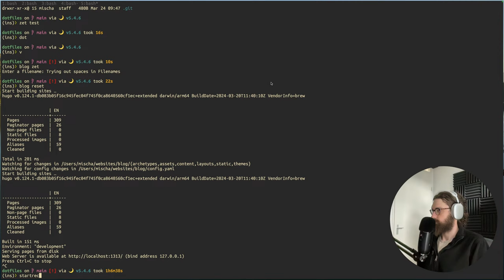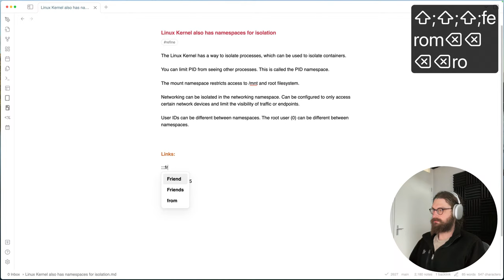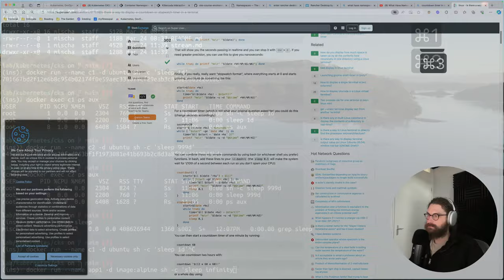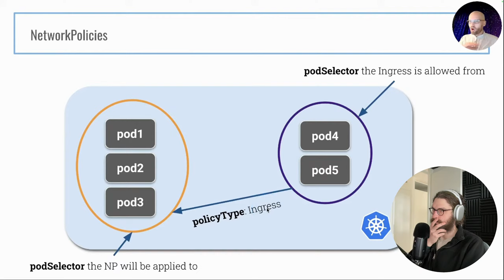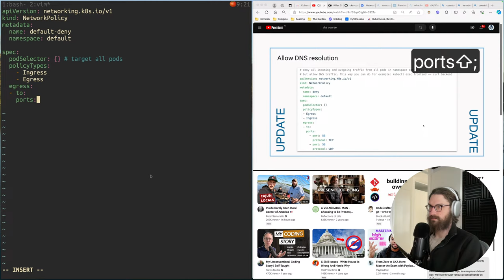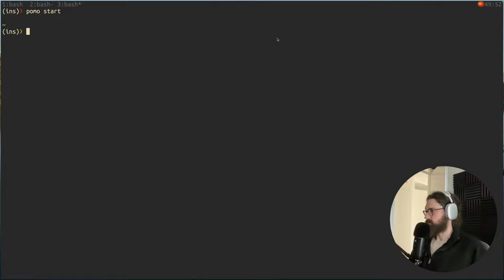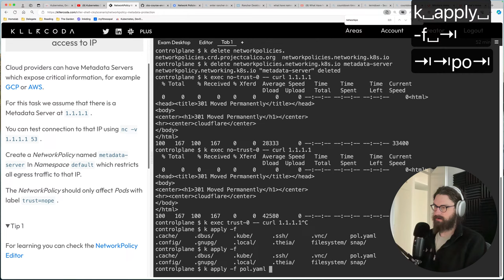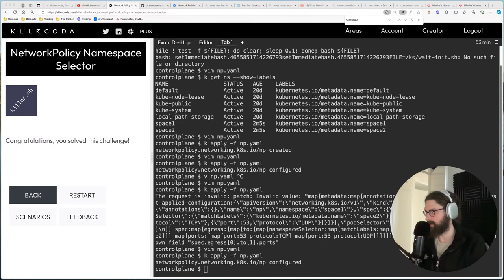📚 Kubernetes Study - CKS Certification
Studying for my CKS certification.